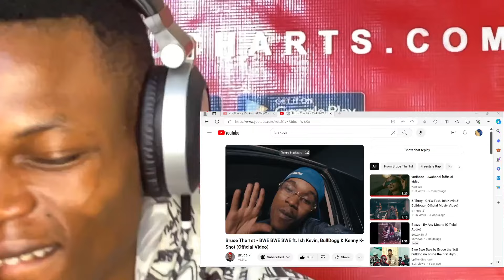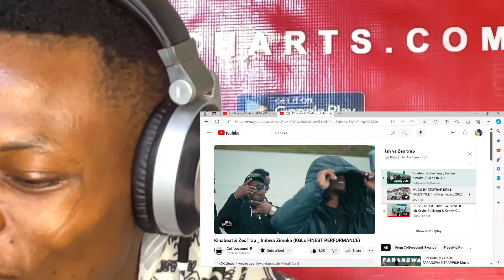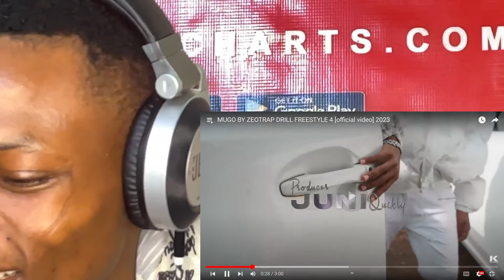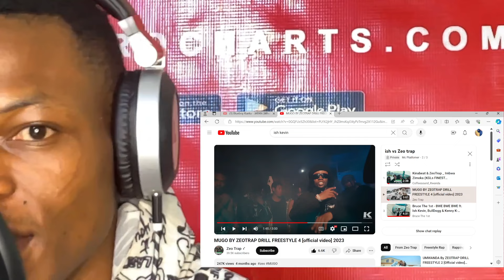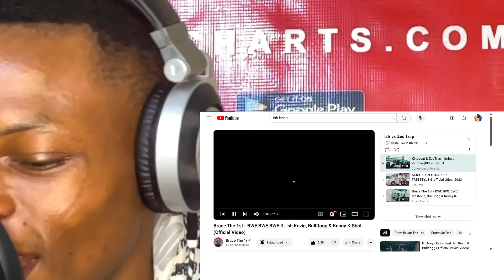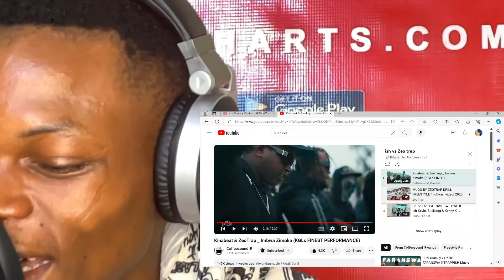Who is King Bruce The 1st - BWE BWE BWE - Ish Kevin Verse Kinabeat & ZeoTrap _Imbwa Zimoka&More Diss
Welcom to Mc Platfomer Reaction Fam Copyright Disclaimer Under Section 107 of the Copyright Act 1976, allowance is made for "fair use" for purposes such as criticism, comment, news reporting, teaching, scholarship, and research.